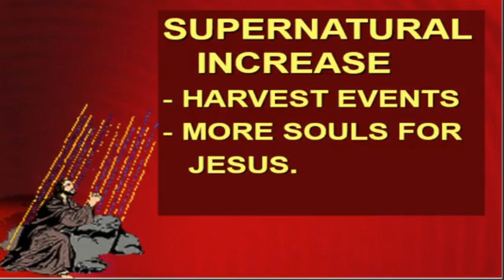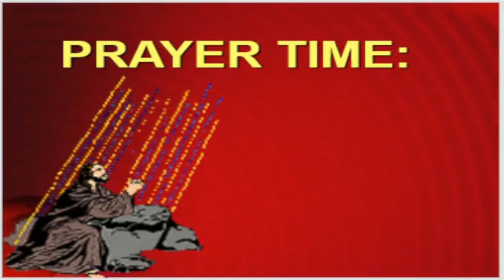June 02, 2022 - CIYFIM MORNING WATCH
WORSHIP LEADERS: Bro Elijah John & Sis Stephanie Supan
SONG: HOW GREAT IS OUR GOD
ONLINE & ONSITE
THEME: MULTIPLY - SUPERNATURAL INCREASE.
MINISTERING PASTOR: Rev. Herbert John Supan